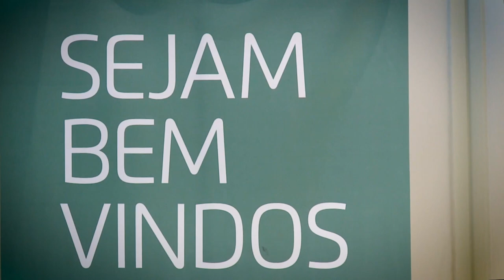[PROSOL] MBA Estratégias Cooperativas - Boas-vindas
Boas-vindas aos alunos do curso de Especialização MBA em Estratégias Cooperativas da Universidade Estadual do Centro-Oeste do Paraná com os professores coordenadores, Zoraide Costa e Simão Ternoski.